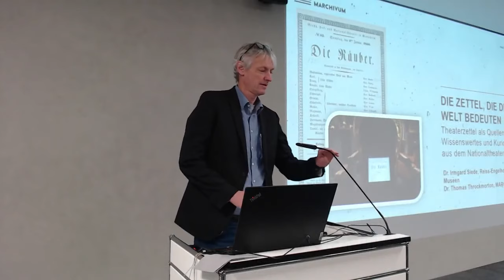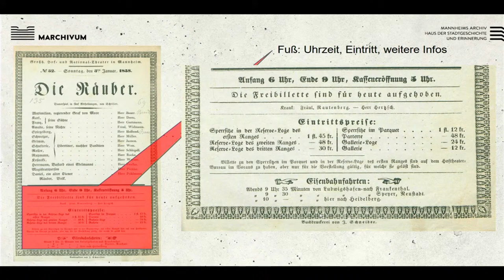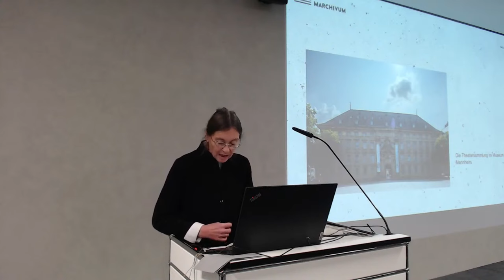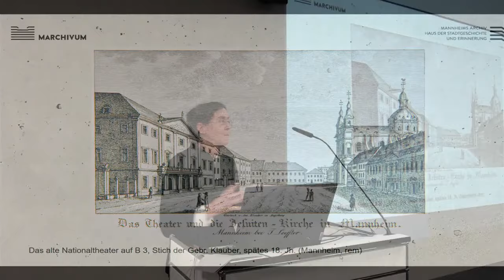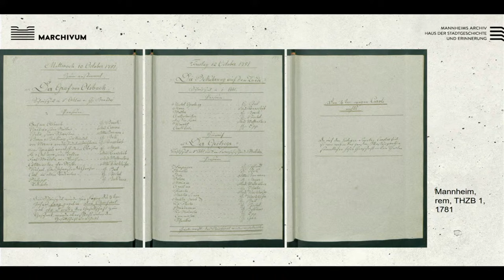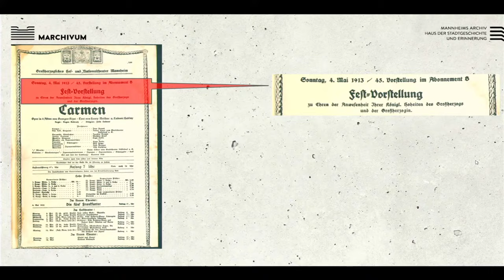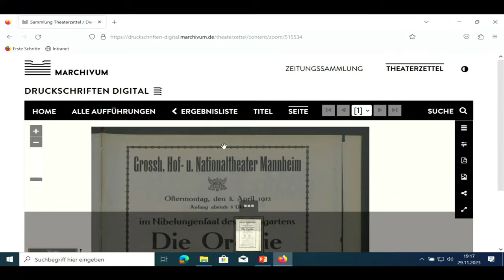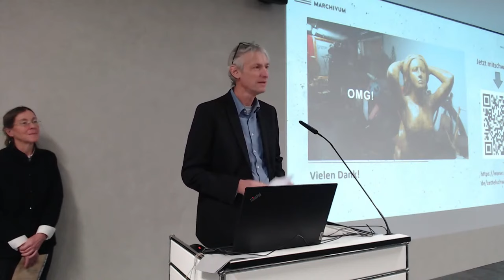Die Zettel, die die Welt bedeuten - Theaterzettel als Quellen für Wissenswertes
Vortrag | Ob als Anschläge, per Bote zugestellte Handzettel oder später als Programmhefte – schon seit 1779 geben Theaterzettel den Mannheimer*innen alle nötigen Informationen zu den aktuellen Aufführungen des Nationaltheaters Mannheim. Diese wichtigen theatergeschichtlichen Quellen sind von den Anfängen bis heute in weit über 100.000 Zetteln in den Sammlungen der REM überliefert. Das MARCHIVUM lässt sie aktuell im Crowdsourcing-Projekt "Zettelschwärmer" von Freiwilligen erschließen. Der Vortrag möchte die Theaterzettel des Nationaltheaters vorstellen und anhand verschiedener Beispiele aufzeigen, was man alles aus ihnen lernen kann.

Mit Dr. Irmgard Siede, Dr. Thomas Throckmorton